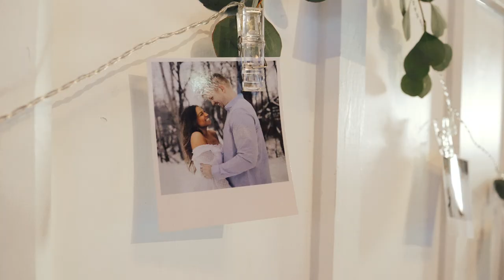Woodsy Wedding in Willmar, MN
Ben is one of my closest friends, so naturally, being able to capture his & Rachel's wedding day was a treat!

Camera: Panasonic GH5
Lens: Leica 12-60mm F2.8-4.0
Lens: Sigma 30mm F1.4
Gimbal: Zhiyun Crane
Monitor: SmallHD Focus 5
Edited In: Adobe Premiere Pro